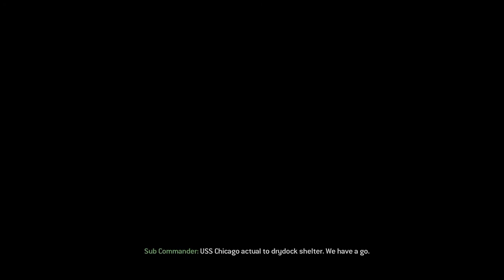The Only Easy Day...Was Yesterday / Call Of Duty: Modern Warfare 2: Campaign Remastered #8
Well,this mission is cool as hell